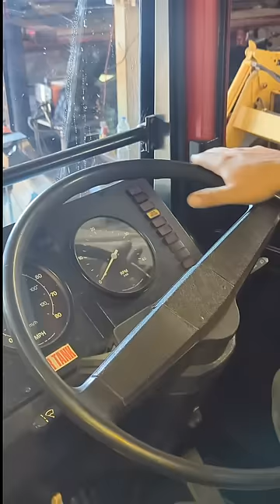Bentley vs Dennis RS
Hello people.
I'm sorry, but I couldn't resist not jumping on this bandwagon.

A video shot, featuring and edited by Lawrie

Get more of what we're up to with Instagram!